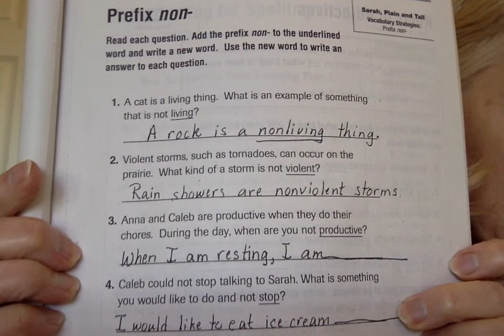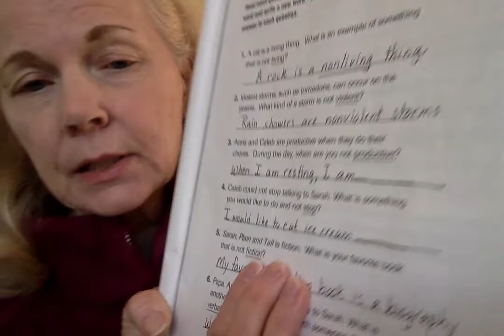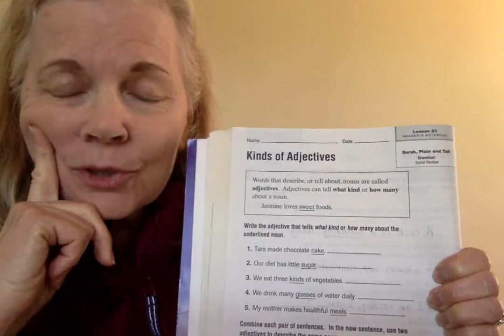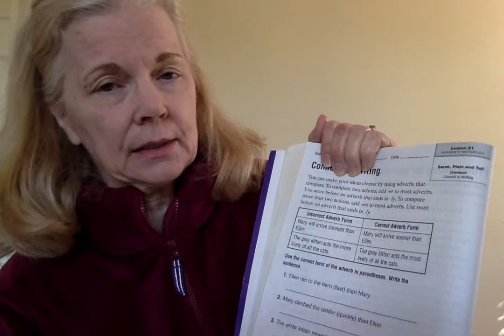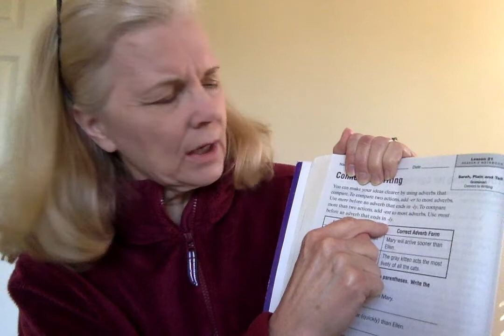Movie on 4 2 20 at 10 07 AM Language Arts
Language Arts wb 99,100,102